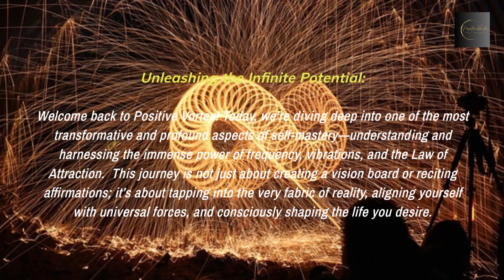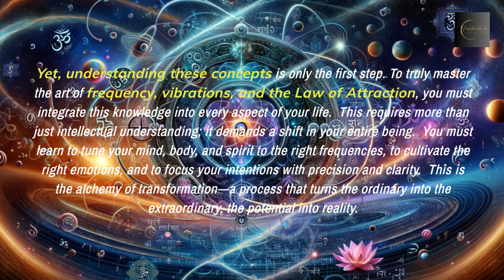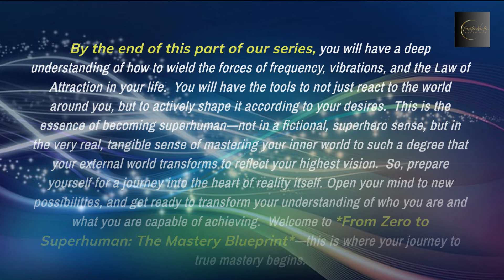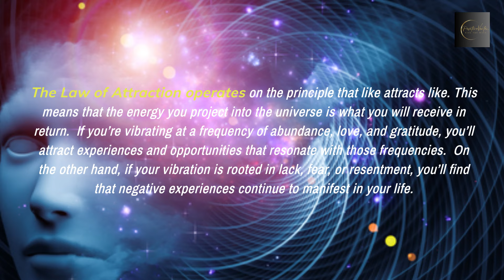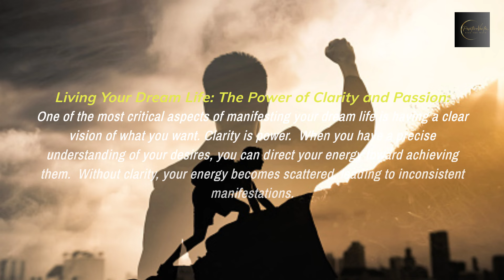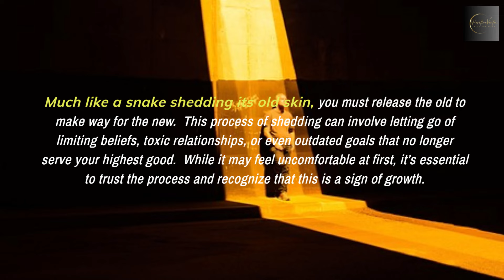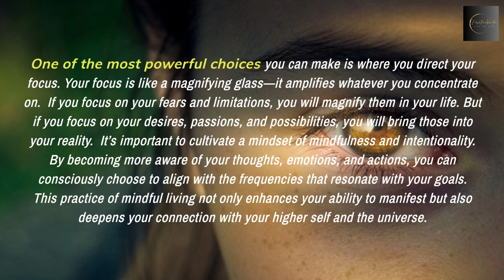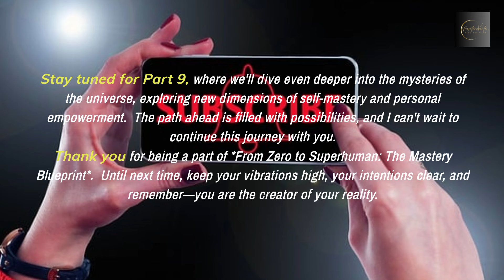The Mastery Blueprint: Volume I - Part 8 (Frequency, Vibrations & law Of Attraction)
Welcome back to Positive Vortex! In this enlightening episode, *From Zero to Superhuman: The Mastery Blueprint - Part 8*, we delve deep into the transformative world of *Frequency, Vibrations, & The Law of Attraction*.
This episode is all about understanding the fundamental principles that govern the universe and learning how to harness these powerful forces to create the reality you desire.

In this video, we break down the science of frequency and vibrations, revealing how your thoughts, emotions, and intentions emit energy that shapes your external world.
We explore practical techniques for aligning your personal frequency with your goals and desires, empowering you to manifest with precision and confidence.
This episode is a crucial step in your journey toward becoming the superhuman version of yourself, offering insights that can elevate every aspect of your life.

If you're ready to unlock the secrets of the universe and take control of your destiny, you're in the right place!
Be sure to watch the previous parts of this series if you haven't already, and stay tuned for the upcoming episodes as we continue to uncover the deeper mysteries of existence.

🔗 Purchase the Book: Get your own copy of *The Book of Wisdom* by Harry B. Joseph to delve deeper into esoteric teachings and hidden knowledge.

📺 Make sure to watch the previous parts of the *From Zero to Superhuman: The Mastery Blueprint* video series for a comprehensive understanding

☕ Support Positive Vortex: If you enjoy our content and would like to support us, consider buying us a coffee.